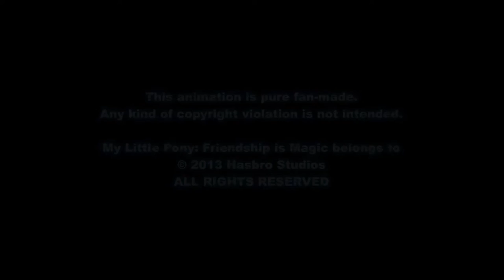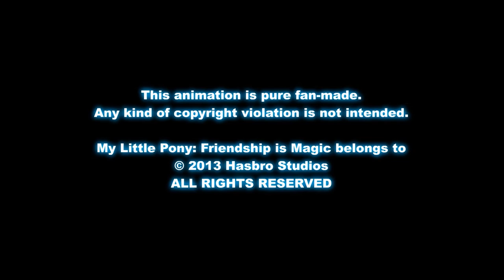[♫] Don't Mine at Night (Pony Parody) 1hour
Song/Clip maker: Jan Animation Studios

LYRICS:
Got my sword with Sharpness II.
Look, that Zombie's got one too! (What?!)
Out of bread, what do I do?
I'm low on hearts, this is my doom.

I don't even have a tool.
Come on Button, play it cool.
Though I'm here to fight for you
I'm biting more than I can chew.

My life flashes by through that Ender Eye
I'm scared. Oh well.
And I'm pretty sure there's a big Creeper right there!
...Oh Dang.

Don't mine at night.
I know you're lookin' at that cave
And you're feelin' kinda brave
Go to bed you'll be alright

Don't go deeper, make a change.
Get that gold and get away,
Zombies wanna' eat our brains.

I'll fight away the skeletons
While you're looking for diamonds
They're getting closer, better run.

No, this won't be our final day.
Take my hoof we'll find a way-ay a-woah-oh.

I turn a sec, you're getting shot.
Then jump through a portal, well, why not?!
When I think it can't get worse
An Ender herd shows up, of course!

Now you say you need Glowstone,
And want to mine it on your own.
Then to save you from the lava
I fall in, I should have known.

I try to be your light.
I failed.
So bad.

I lost all my stuff
It was really tough
That's it!
Rage quit!

Zombies wanna' eat your brains.

Please don't get caught by skeletons

No, this won't be your final day
Hold on tight I'm on my way-ay a-woah-oh.